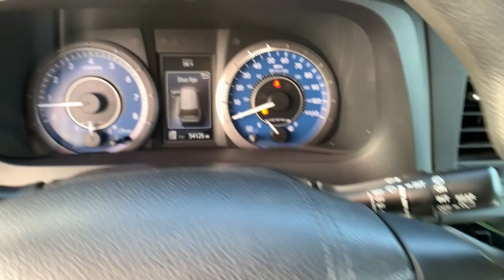2019 Toyota Sienna Pasadena, Arcadia, Monrovia, Los Angeles, Alhambra, CA TU300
PREDAWN MICA Used 2019 Toyota Sienna available in Pasadena, California at Toyota Pasadena. Servicing the Arcadia, Monrovia, Los Angeles, Alhambra, CA area.

Toyota Pasadena
3600 E. Foothill Boulevard

KBB.com 12 Best Family Cars. Scores 27 Highway MPG and 19 City MPG! Dealer Certified Pre-Owned. This Toyota Sienna boasts a Regular Unleaded V-6 3.5 L/211 engine powering this Automatic transmission. Window Grid And Roof Mount Diversity Antenna, Wheels: 17 Alloy, Wheels w/Machined Accents.*This Toyota Sienna Comes Equipped with These Options *Vinyl Door Trim Insert, Variable Intermittent Wipers w/Heated Wiper Park, Valet Function, Urethane Gear Shifter Material, Trip Computer, Transmission: Electronic 8-Speed Automatic, Transmission w/Sequential Shift Control, Toyota Safety Sense P, Torsion Beam Rear Suspension w/Coil Springs, Tires: P235/60R17 AS.* The Votes are Counted *KBB.com 12 Best Family Cars, KBB.com Brand Image Awards, KBB.com Best Resale Value Awards.* Visit Us Today *Treat yourself- stop by Toyota Pasadena located at 3600 E. Foothill Blvd, Pasadena, CA 91107 to make this car yours today!